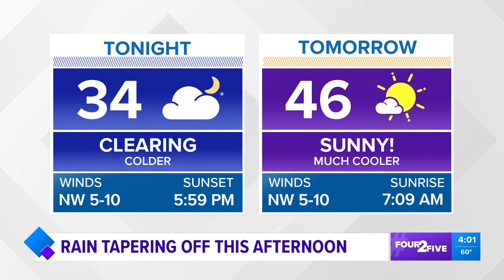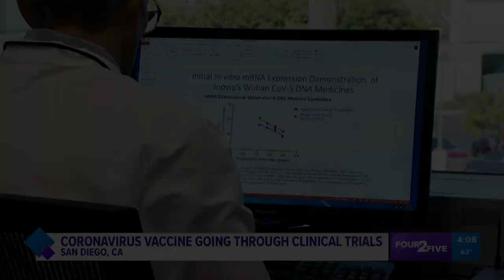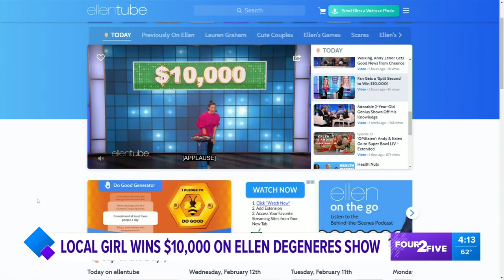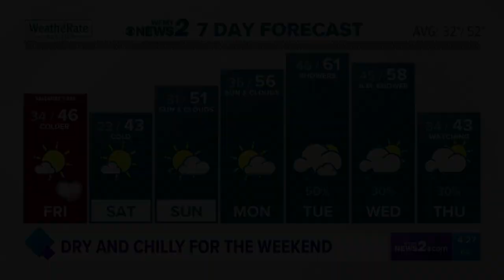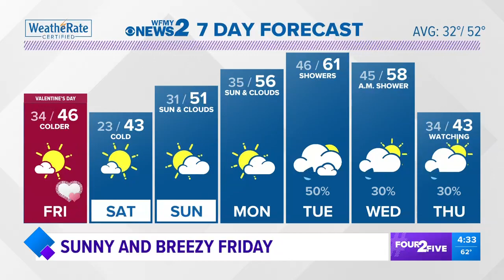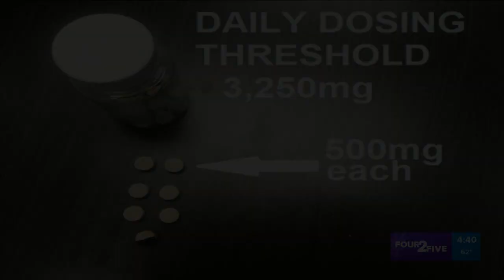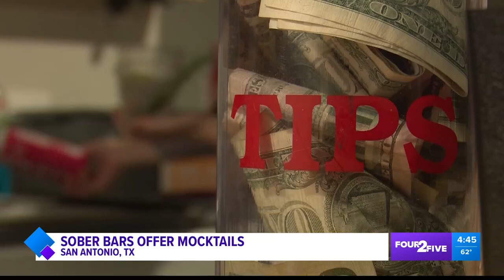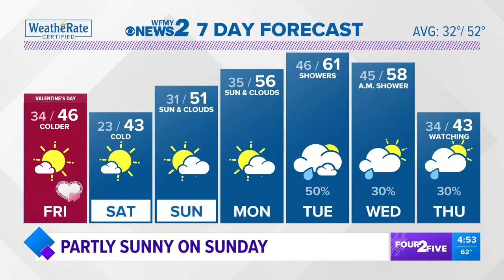Four 2 Five on WFMY News 2